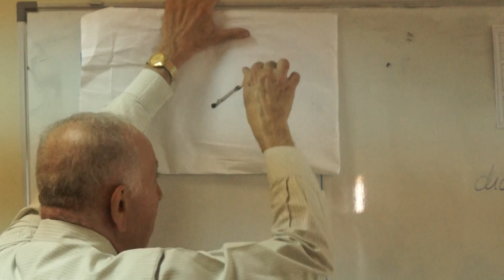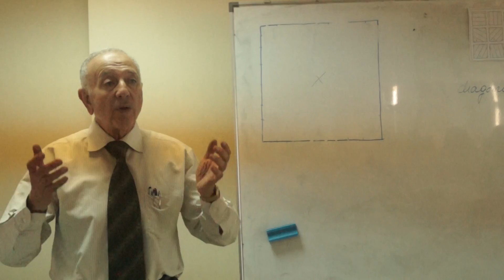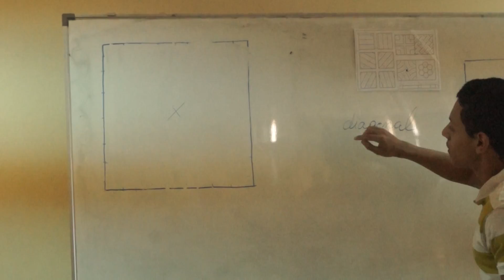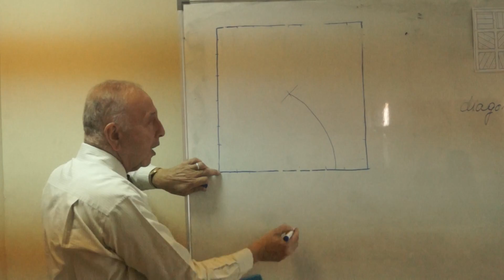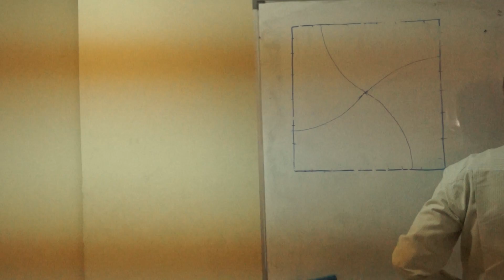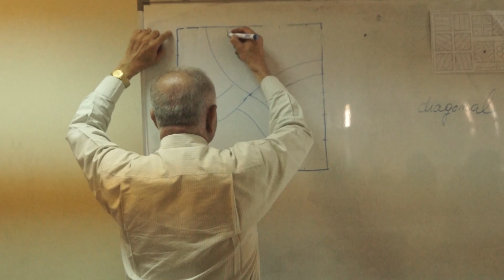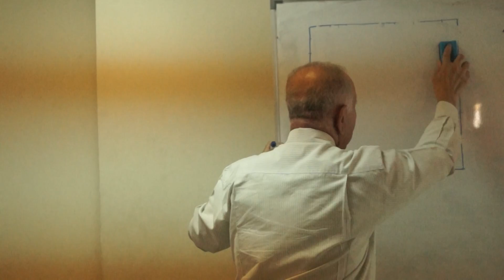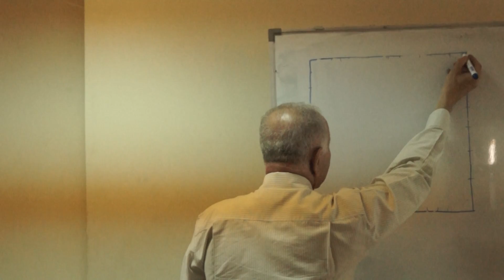Graphics 1, Lecture 2 (Kinds of lines), Video 9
Kinds of lines